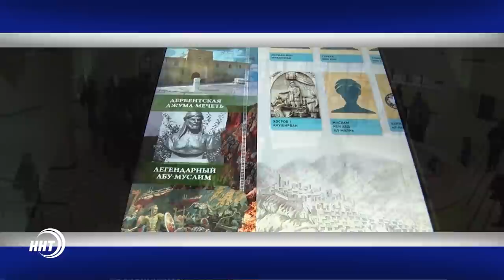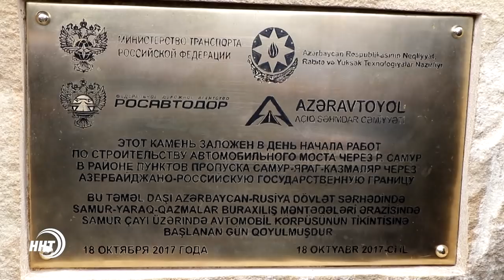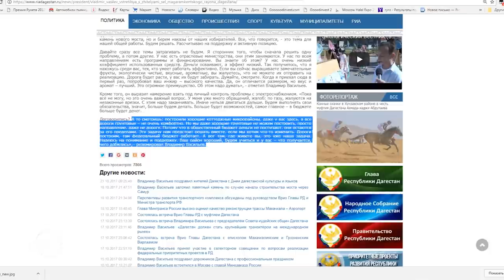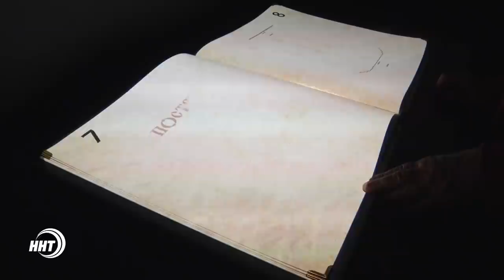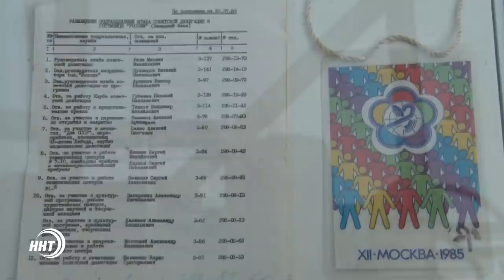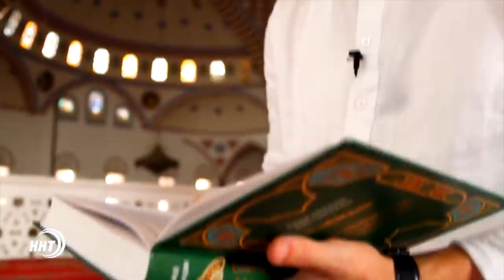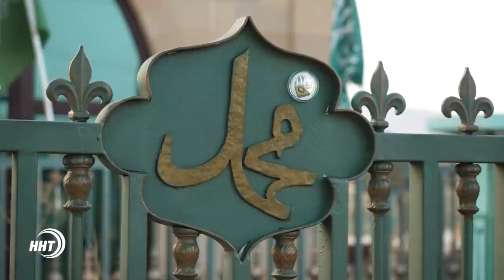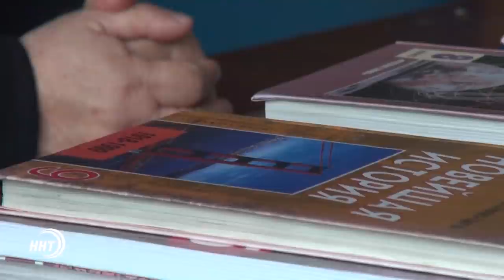Итоги недели с Ханжаном Курбановым 22.10.2017 год